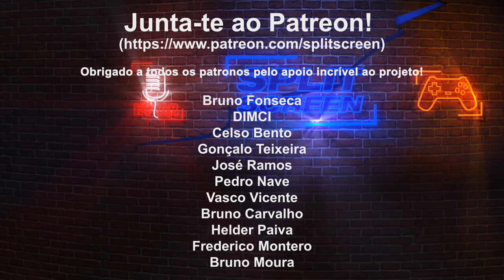MULTIVERSUS - DC Comics e Game of Thrones juntos!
Multiversus é um excelente jogo de combate ao género de Super Smash Bros. com enorme potencial de expansão de personagens e cenários do universo Warner Bros. e não só.

Nota: A Warner Bros. enviou código de Founder's Pack com diversos conteúdos adicionais para efeitos de teste.

🔽🔽🔽 SETUP  🔽🔽🔽
Setup:

PSN - RPARREIRA
STEAM - RPARREIRA
UPLAY - SplitScreenPT
ORIGIN - Split-ScreenPT